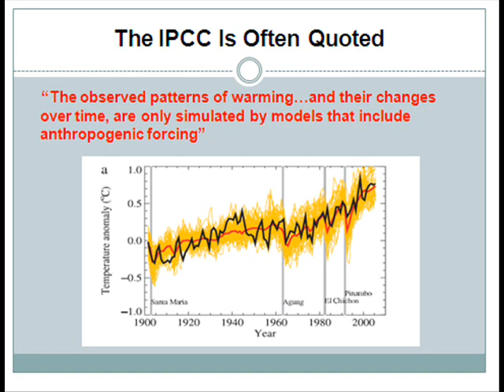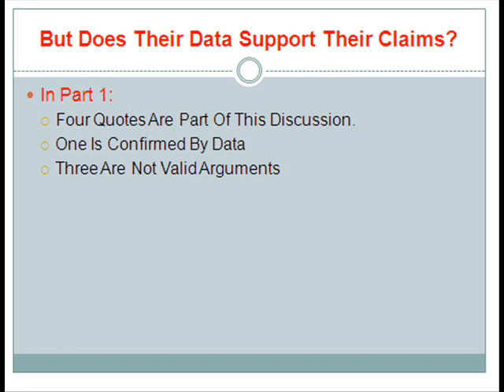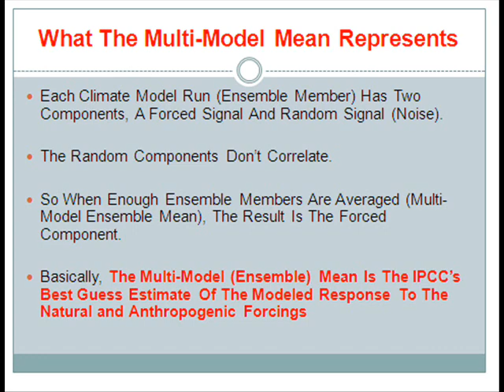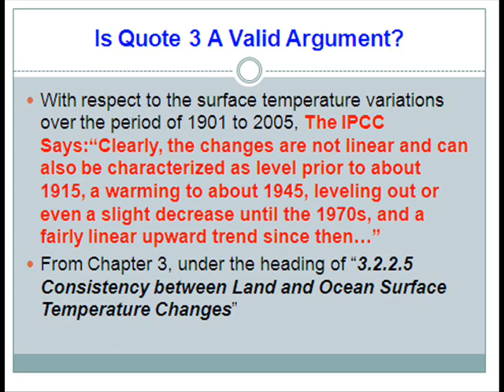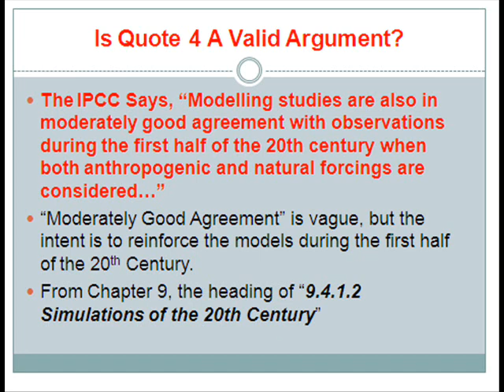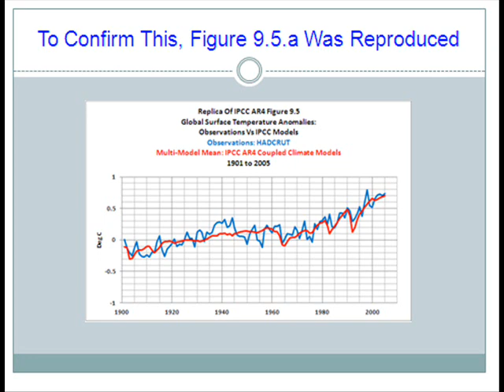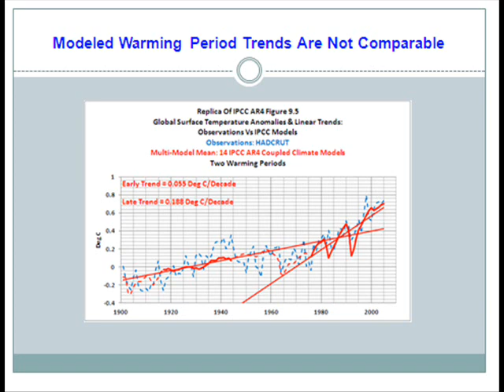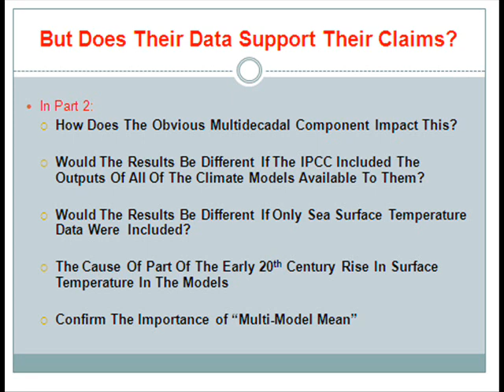The IPCC Says... Part 1 (A Discussion About Attribution)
The following narrated video discusses four quotes from the Fourth Assessment Report (AR4) of Intergovernmental Panel on Climate Change (IPCC).  It then compares instrument-based Global Surface Temperature anomaly observations to the hindcasts/projections made by the IPCC in AR4 to see if those quotes are valid. The video clearly illustrates the fallacy of attempting to attribute the rise in 20th Century global surface temperatures to anthropogenic forcings.